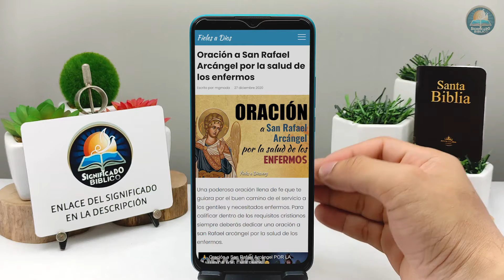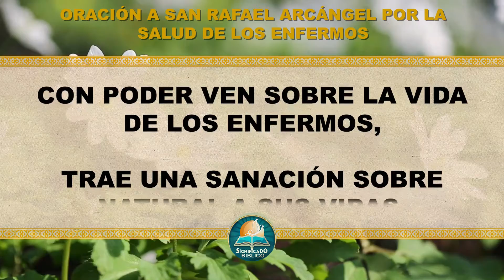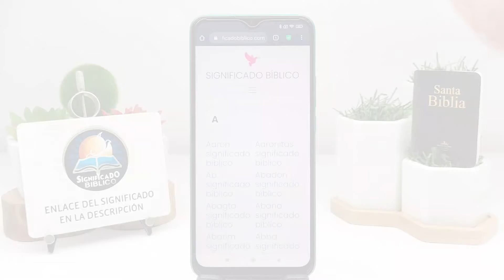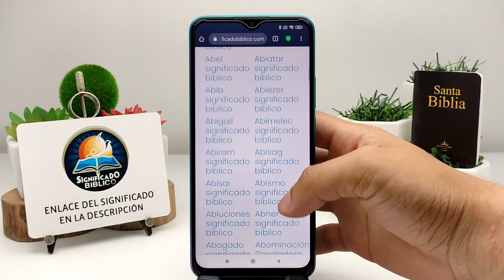🙏 Oración a San Rafael Arcángel por la salud de los enfermos 🙏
Aquí en @Significado Bíblico os compartimos esta Oración a San Rafael Arcángel por la salud de los enfermos, una poderosa oración llena de fe que te guiara por el buen camino de el servicio a los gentiles y necesitados enfermos.

Bendiciones